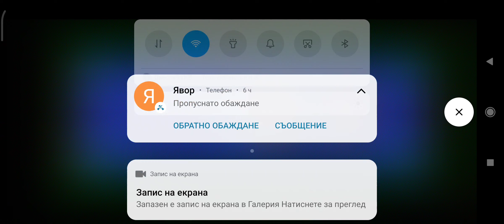i dont have luck